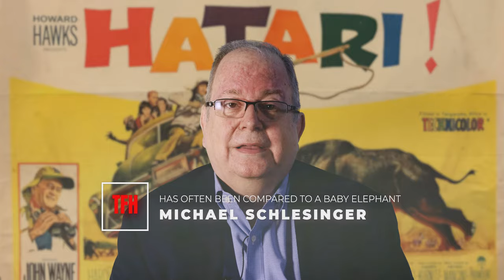Michael Schlesinger on HATARI!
Screenwriter Leigh Brackett checks all the boxes in the Howard Hawks formula: a gruff adventurer tangles with an equally determined woman, sparks fly and so do kisses. John Wayne stars as a game-catcher in Tanganyika, Elsa Martinelli is a fearless photojournalist and Red Buttons provides the tongue-in-cheek play by play. Henry Mancini’s insanely catchy Baby Elephant Walk was as big a hit as the movie.